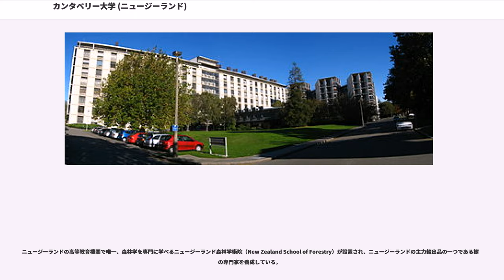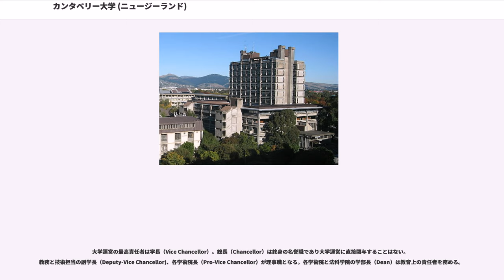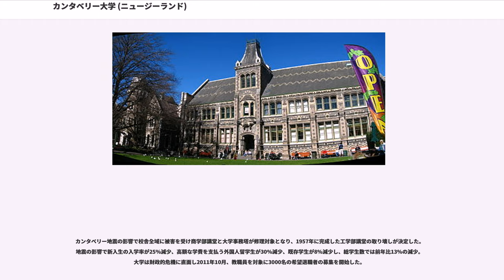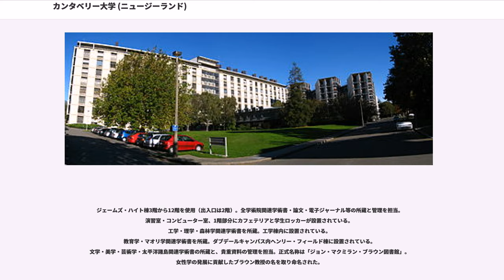カンタベリー大学 (ニュージーランド)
カンタベリー大学（カンタベリーだいがく、、、略称：UC）は、ニュージーランド南島クライストチャーチ市に所在する大学。

1873年にニュージーランド大学カンタベリー・カレッジとして創立。ニュージーランド大学のカレッジとしては1校目、高等教育機関としてはオタゴ大学に続き2校目の大学となる（詳細については「ニュージーランド大学」の項目を参照）。オックスブリッジのカレッジ制をモデルに創立されたが、創立当初より女学生の入学を認めた点がオックスブリッジとの大きな違いである。

1961年の連邦大学制の廃止に伴い独立した大学機関として運営を行える自治権を取得。1961年から1990年まで構成大学としてカンタベリー農業カレッジ（現在のリンカーン大学）を併設した。

創立から1974年まで、クライストチャーチ中心部の校舎で講義と演習を行ったが、旧校舎保全目的のため1974年にアイラム地区へ移転。1974年まで使われた旧校舎はクライストチャーチ・アートセンターへ改称された（詳細については「クライストチャーチ・アートセンター」の項目を参照）。

ニュージーランドの高等教育機関で唯一、森林学を専門に学べるニュージーランド森林学術院（New Zealand School of Forestry）が設置され、ニュージーランドの主力輸出品の一つである樹木の専門家を養成している。

創立130年を超える法科学術院（法学部）は国内外より高い評価を得ている名門校である。国際南極大学（IAI）協力校として大学院修士・博士課程に「南極学プログラム」を設置している。

2007年1月にクライストチャーチ教育大学（英称；Christchurch College of Education（CCE）、1877年開校）を統合し教育学術院（教育学部）として再編した。

大学運営および大学自治は学長、各学術院と法科学院、教職員、学生協会より選出される学生代表により構成される大学評議会が運営する。大学評議会は大学理念、予算執行、学術編成、環境配備など、大学運営に必要な政策提言、立案、協議、決定事項に参加する。

大学運営の最高責任者は学長（Vice Chancellor）。総長（Chancellor）は終身の名誉職であり大学運営に直接関与することはない。教務と技術担当の副学長（Deputy-Vice Chancellor)、各学術院長（Pro-Vice Chancellor）が理事職となる。各学術院と法科学院の学部長（Dean）は教育上の責任者を務める。

2009年1月に大規模な学部再編成を行った。

2009年2月、ビジネス界出身のロッド・カー博士（ウォートン・スクールPh.D., 元ニュージーランド準備銀行(RBNZ)副総裁）が第7代学長に就任。2012年1月に元外交官のジョン・ウッドが総長に就任した。

第二次世界大戦終結後、学生数増加に伴い、1949年6月18日に校舎移転を決定。新校舎をアイラム地区へ建設することが決定する。しかし、新校舎建設計画決定から用地買収、建設計画の概要設定までに時間を要し、1956年-1957年に美術学部と工学部の一部校舎が完成。大部分の校舎は未完成のため1974年まで旧校舎と新校舎に分かれ講義・演習を行う。1974年に新校舎への完全移転を完了したが、旧校舎である「クライストチャーチ・アートセンター」内の一部施設は現在もカンタベリー大学附属施設となっている。

アイラム校舎は約76万平方メートルの敷地に5つの学術院（人文科学、商学・経済学、教育学、工学、理学）、法科学術院（法学部）、中央図書館のほか、3つの専門図書館、6つの学生寮が所在している。

2007年1月1日付けで教員養成校であるクライストチャーチ教育大学を統合。地図上では本部校舎をアイラムキャンパス、旧クライストチャーチ教育大学校舎をダブデールキャンパスと表記するが使用頻度は低い。

学生数は16,539人（大学院生は1,605人、留学生は1,644人（2008年））が在籍している。学生会館内に劇作家で卒業生のナイオ・マーシュを記念し「ナイオ・マーシュ劇場」（座席数433席）が設置されている。

カンタベリー地震の影響で校舎全域に被害を受け商学部講堂と大学事務塔が修理対象となり、1957年に完成した工学部講堂の取り壊しが決定した。地震の影響で新入生の入学率が25%減少、高額な...